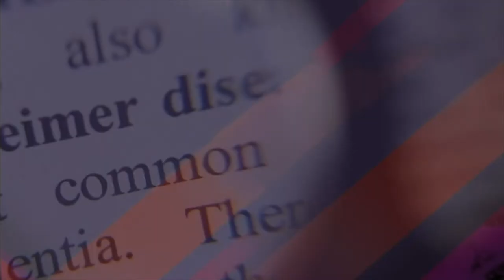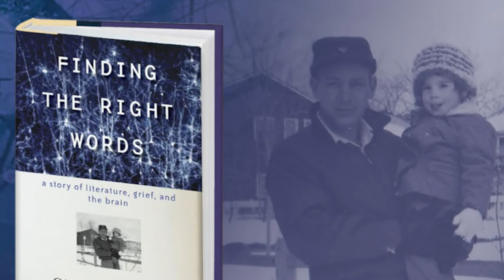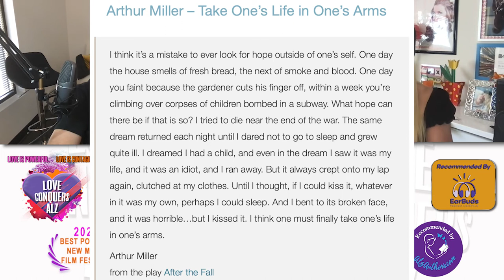AUTHOR CINDY WEINSTEIN: "Finding the Right Words: A Story of Literature, Grief, and the Brain",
Hosts, Susie and Don are joined by Professor/Author/Caregiver, Cindy Weinstein, Ph.D., who co-authored a book with neurologist, Dr. Bruce Miller titled, Finding the Right Words: A Story of Literature, Grief, and the Brain. Dr. Weinstein talks about the guilt and grief she dealt with after her father was diagnosed with Early-Onset Alzheimer's Disease.

The narratives of the authors alternate in the book. Cindy tells the story of her father's illness, and how 30 years ago scant information was available to families about this vicious disease. She also tells the story of his life, and along the way, weaves in observations about literature and the insights she has gained from her favorite books. Bruce takes over certain sections of the text offering in-depth explanations of the science behind neurological topics including the brain, Alzheimer's and language.

Cindy was born and raised in Verona, New Jersey. She received her B.A. in English and American Literature from Brandeis University, after which she went to UC Berkeley for her Ph.D. in English. She is currently the Eli and Edythe Broad Professor of English and has been at the California Institute of Technology since 1989, during which time she has published three monographs on American literature, edited several volumes, and taught classes on Herman Melville, Edgar Allan Poe, Women’s Fiction, and African-American literature. She has had several administrative roles at Caltech, including Vice Provost and Chief Diversity Officer. In 2018-19, she was an Atlantic Fellow in the Global Brain Health Institute based at UCSF and Trinity College Dublin, where she studied neurology with an interdisciplinary group of scientists, artists, social scientists, and physicians. During this time, she worked with Dr. Bruce Miller on Finding the Right Words.